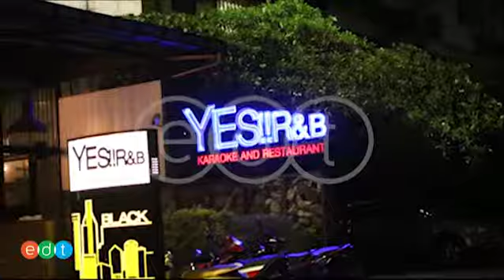บรรยากาศโดยรวมของ Yes R & B Karaoke สาขา Arena 10 Thonglor